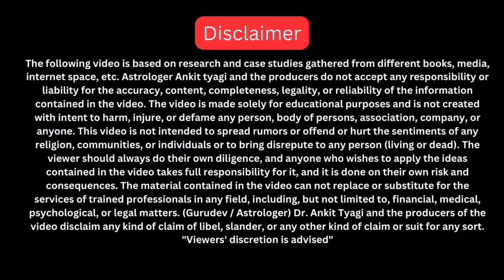मोती किस राशि वाले पहने | किस राशि को मोती नहीं पहनना चाहिए | कब पहने मोती?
In this video you will learn about Pearl stone how to wear pearl and which zodiac sign should wear pearl. what is the process and which zodiac sign should avoid wearing pearl stone.

Dr. Ankit Tyyagi ( Astrologer, Numerologist,
Lalkitab & Vastu Consultant ) 📞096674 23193

How to wear pearl stone
Moti ratna kaun si rashi wale pehne
Moti ratna iss rashi ke log bhulkar bhi na pehne
Moti ratna kis din pehne
Moti ratna dharan krne ki vidhi
Moti ratna kon pehn skta hai
Moti ratna kisko nhi pehnna chajiye
Moti pehnne ki vidhi
Kis din pehne Moti
Kis ungli mein Moti pehnna chahiye

Astrologerankittyyagi
From :- Ghaziabad ( India ) 🇮🇳